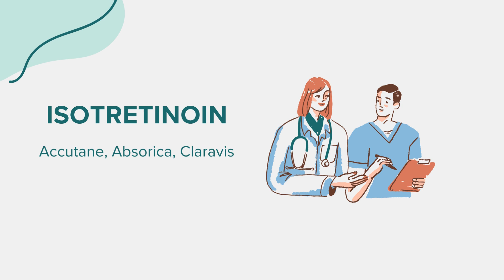Isotretinoin (Accutane, Absorica, Claravis) - Drug Rx Information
General information regarding Isotretinoin (Accutane, Absorica, Claravis). Content created leveraging AI with the goal of bridging access across communities. Please flag any suggestions or errors in the comment section. Thank you!